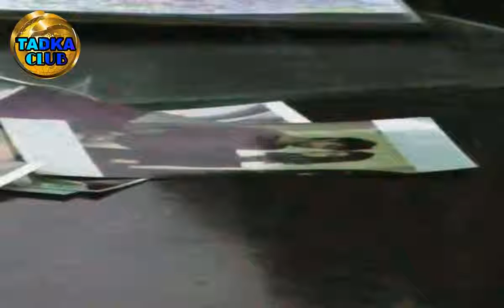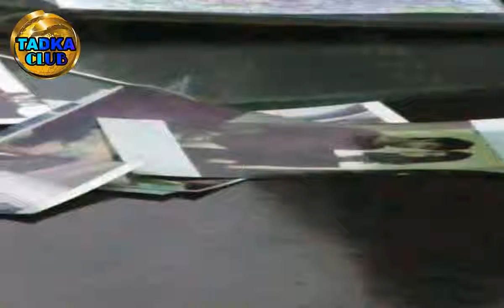FB फ्रेंंड ने GF से किया रेप, थाने में लड़की ने पुलिस को सुनाई A to Z कहानी | Man Blackmail Woman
A boy made a friendship with the girl on Facebook Edited his photo made obscene. After this the girl showed a jewel of Rs 10 lakh and a rupee from the girl and her marriage broke up. Then he called the girl to resign the girl and raped her after drinking drugs. The girl got upset and reached the police. Police have started the investigation by registering the case.
About five years ago, the girl who worked in a private company became friend of Rishabh Kapoor through Facebook. Rishabh works as artificial jewelery. For two years, Rishabh had a chat with the girl on Facebook. After this, Rishab gave some photos from the Facebook page of the young woman and edited them by giving them obscene information.